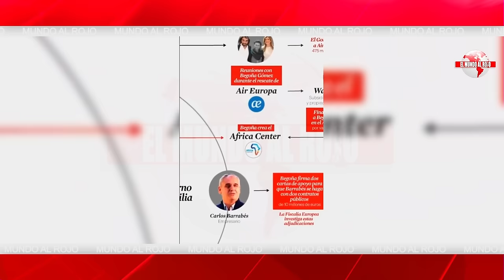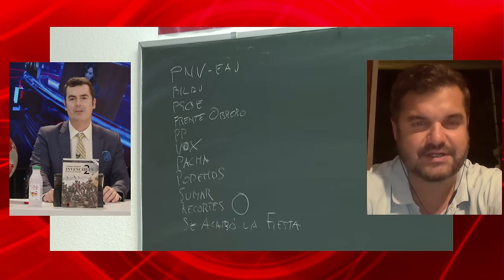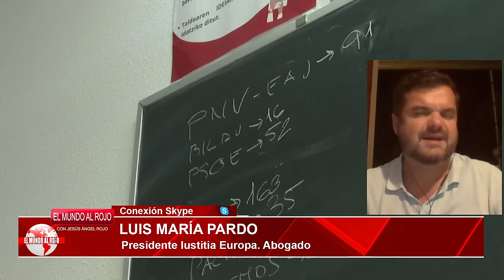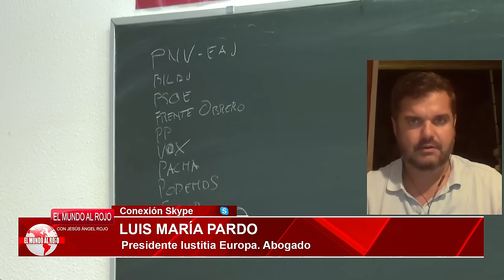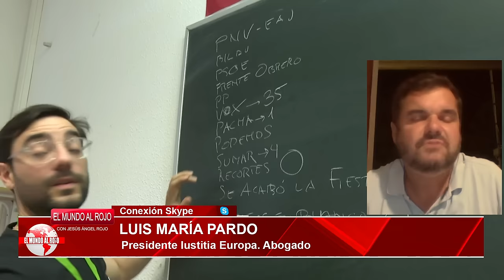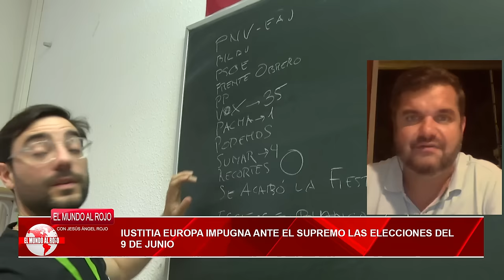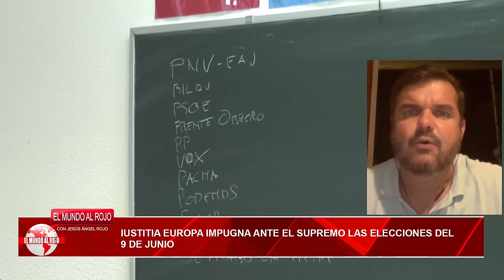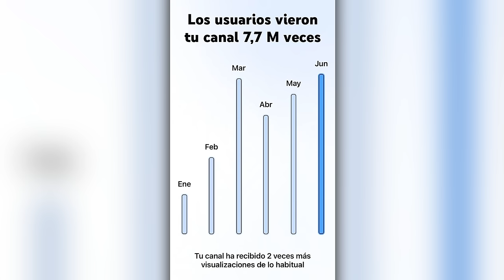Jesús Á.Rojo: 🔴LOS 6 MOTIVOS PARA anular las elecciones europeas por PUCHERAZO🔴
En este video, Jesús Á. Rojo explica los 6 motivos por los cuales se deberían anular las elecciones europeas por pucherazo. ¡No te lo pierdas!